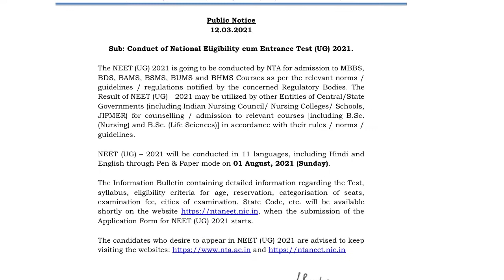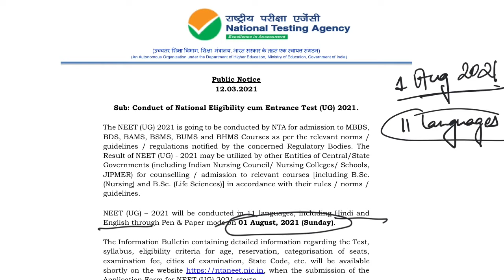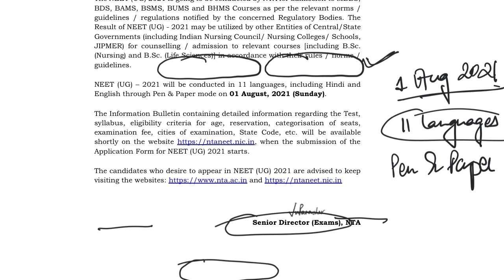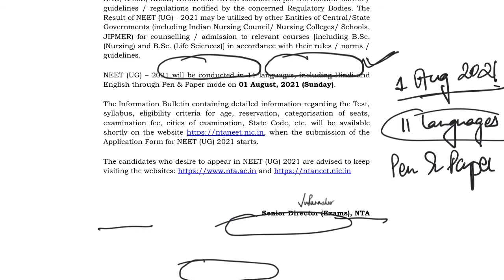NEET 2021 Exam Date Announced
Hey Everyone!

NTA has announced NEET 2021 exam date today and this videos has all the details related to the announcement.

Please do watch the complete video and start your revision from today itself!!!

Happy Learning!